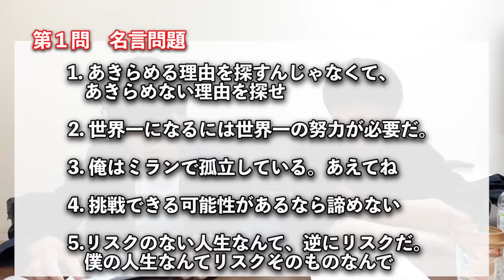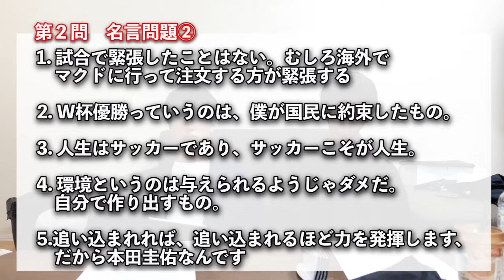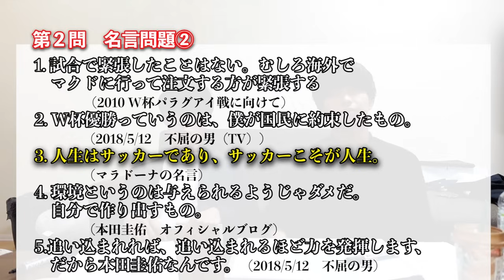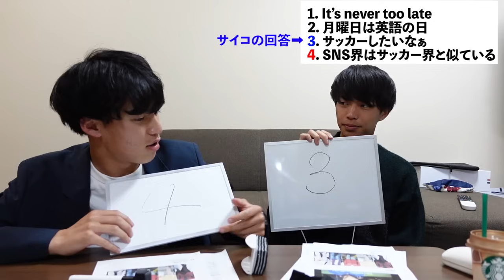本田圭佑を一番よく知るのは誰！？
訂正　4分過ぎの「第2問」→「第3問」

コバはよくコメント欄などで声が本田圭佑に似ているとよく言われます。こんなに声が似てしまったのには理由があります。中学時代に本田圭佑のモノマネをしすぎて、中学時代の三分の一を本田圭佑で過ごした結果、普段から声が似るようになってしまってそうです。

それだけならまだしも、当時は本当に似てたらしく、コバの親までも時々、間違えてコバのことを
「ホンダ」
と呼んでしまうことがあったそうです。
その時のコバの気持ちを今から代弁します。

「親だけは間違えたらあかんやろ」

「間違うとしてもケイスケやろ」

「なんで親が子どものこと名字で呼んでんねん、名字はお前と一緒やねん」

編集：サイコ、キャメラマン
概要欄：サイコ